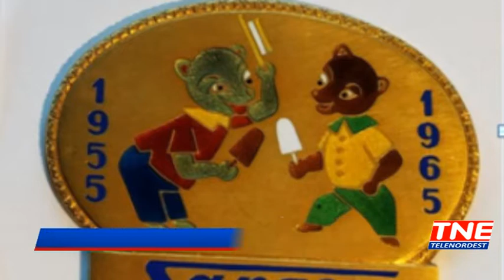TG (12/02/2018) - FURTI IN ABITAZIONE DI ANZIANE: DENUNCIATE DUE DONNE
TG (lunedì 12 febbraio 2018) - Doppia denuncia per furto in abitazione e refurtive recuperate grazie ad una serie di controlli effettuati dai Carabinieri di Carmignano di Brenta ad un attività commerciale che acquista gioielli. La prima denunciata è una 48enne di origine romena impiegata per le pulizie dell’appartamento di un’anziana dal quale aveva rubato diversi monili in oro ricavandone circa 2.000€. La seconda una moldava residente a San Pietro in Gù che approfittando di un periodo di prova come badante di un'altra anziana aveva rivenduto numerosi monili in oro ricavandone circa 1.400 €.